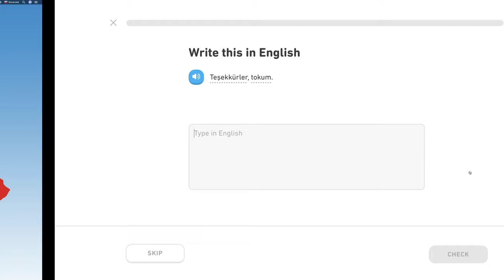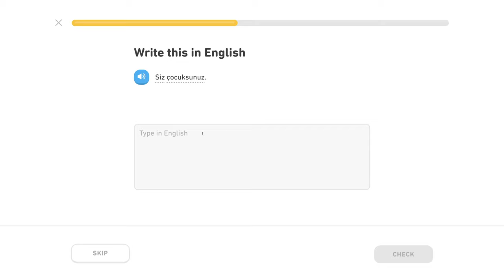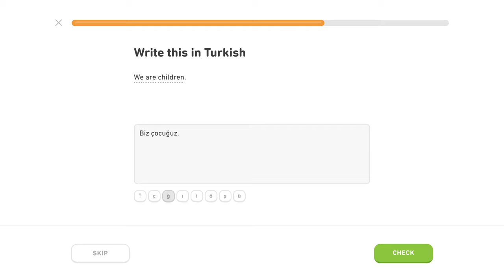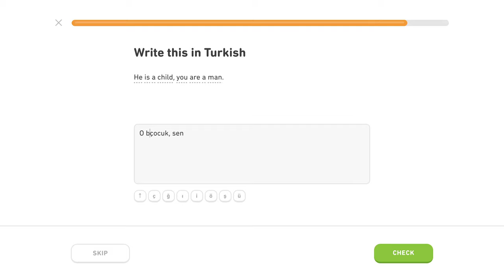🇹🇷 Byť - Level 4/5, lekcia 1/3 - Turecky s Yetim